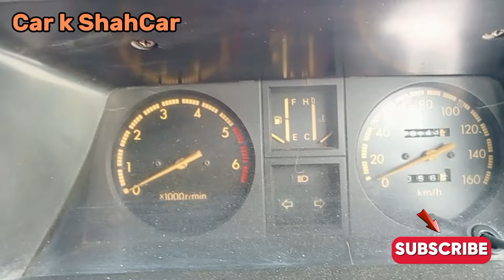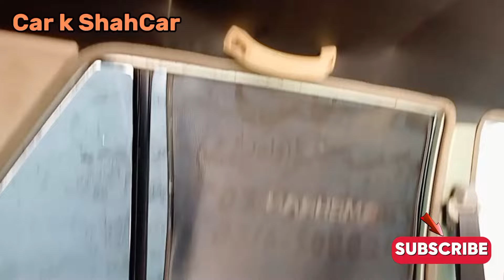Daihatsu Charade | 1985 Model | انتہائی خوبصورت | Car k ShahCar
Today's review is about Daihatsu Charade 1985 model. This vehicle is modified in parts. Outside showered. But poteen is not used. Special tyres and wheel cup. The vehicle has sporty Look. The car has Cultus engine on petrol. Islamabad Number. The car is available for sale. The demanding price is 5.5 Lak.